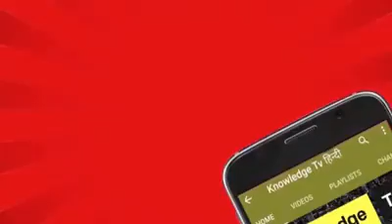Save water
पानी बचाइए